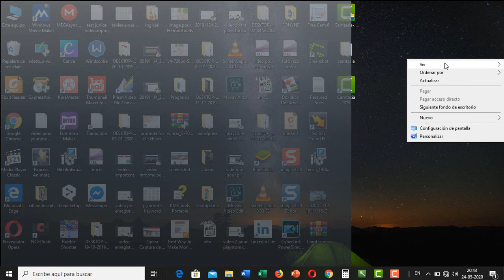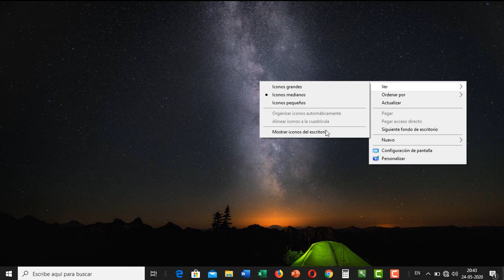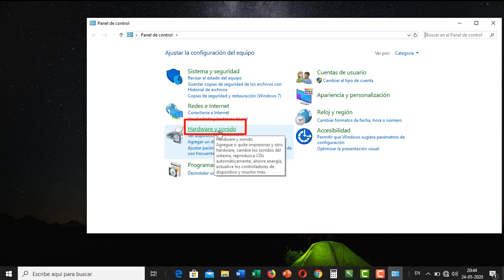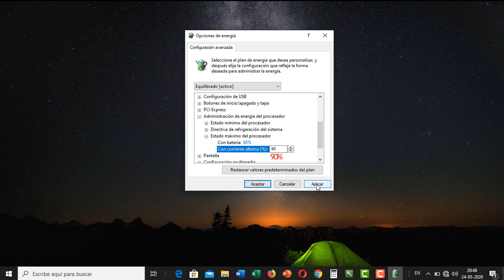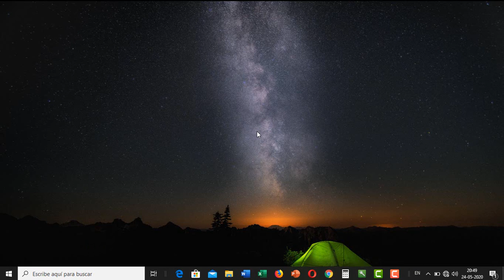1-koman kache ikone ki sou buwo ordinatè ou, 2- koman pour regle vitès bri, vantilatè ordinatè ou a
Reste toujours connecter à ma chaine pour plus de vidéos, merci
1-koman kache ikone ki sou buwo ordinatè ou,  2- koman pour regle vitès bri, vantilatè ordinatè ou a